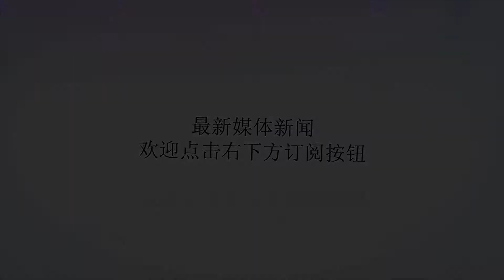日本与欧盟签署自贸协定，在贸易问题上“亮剑”美国，特朗普会如何反击？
Many thanks.安倍不看好川普，认为希拉里稳获新总统宝座。人算不如天算，川普赢得了选举人票，但是输了总选票。根据美国选举法，赢得选举人票的总统候选人，担任新总统。安倍得知此讯后，立马飞赴美国，拜求川普接见，川普大大方方，安倍极尽献媚之能事，以求川普不计前嫌。川普宣誓上任后，安倍屁颠屁颠地拍着川普的马屁，殊不知，川普早就不把其放在心上。安倍哀求美国不要退TPP群，川普退了；安信哀求美国不要信韩鲜强人金正恩，川普理都不理，跑到新加坡与金正恩会唔；安信跪求美国在北方四岛问题上，帮助日本，川普不鸟安倍，自与普京打得火热；安倍乞求川普怜悯日本，不要强征惩罚性关税，川普转眼下令美海关向日本征收惩罚性关税。一连串的打击，安倍的心也碎了。无可耐何，找到欧盟，抱团取暖，寻求安慰，快马加鞭，达成协议。凌远长著#